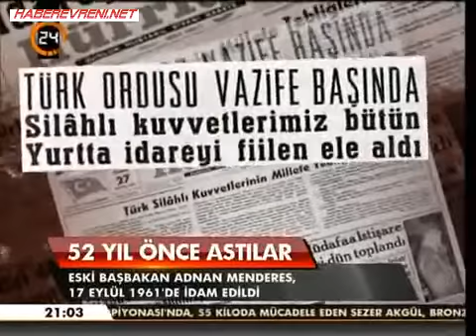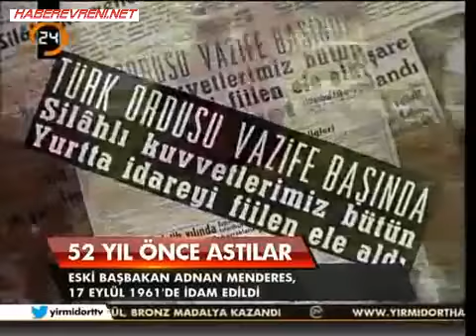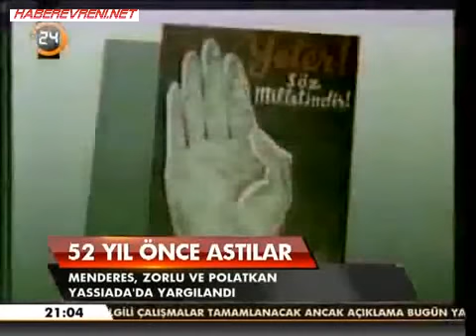Ortak Akıl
Moderatörlüğünü Ali Bayramoğlu'nun yaptığı Ortak Akıl programı bu hafta Yusuf Ziya Cömert, Etyen Mahçupyan ve Orhan Miroğlu'nun katılımlarıyla gerçekleşti. Haber oku güncel haberler